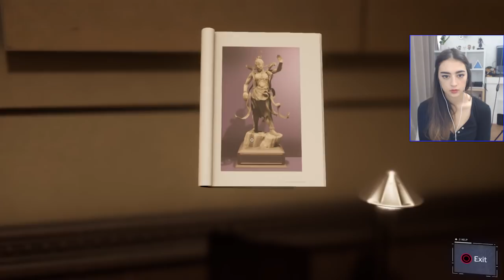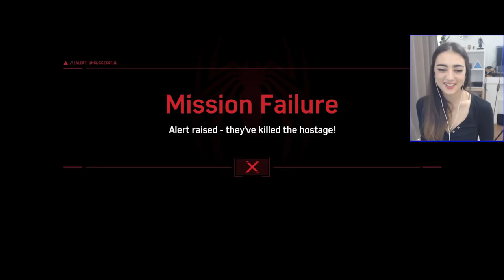An Ex Encounter! / Marvel's Spider-Man / Part 3